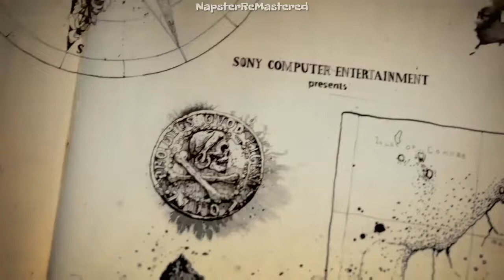Uncharted 4 The Thief’s End Chapter 8 "The Grave of Henry Avery" Story Mode PS4